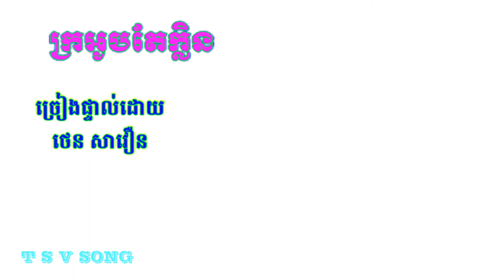TSV SONG#ចម្រៀងខ្មែរខ្ញុំTSV SONG # ក្រអូបតែក្លិន # Covered by Mr. Then Savoeun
TSV SONG # ក្រអូបតែក្លិន # Covered by Mr. Then SavoeunGreetings to all parents! In this channel I have created videos related to  poems and songs. My channel's name is T S V SONG.
Thanks!